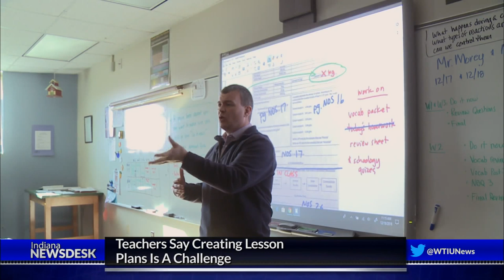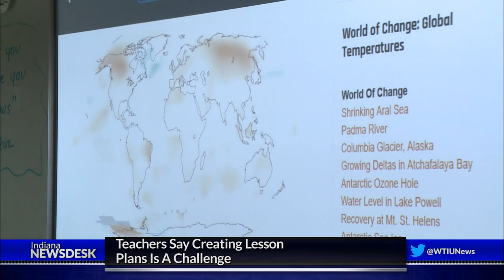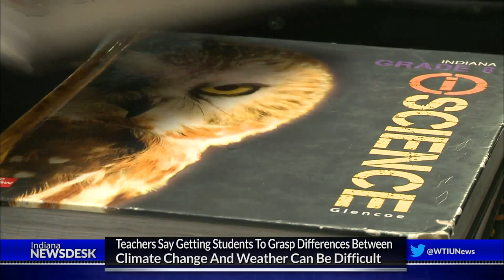Indiana Teachers Struggle To Find Credible Materials On Climate Change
Full Story Eighth grade science teachers are required to teach climate change in Indiana, but getting a hold of up to date and reputable materials can be tough.